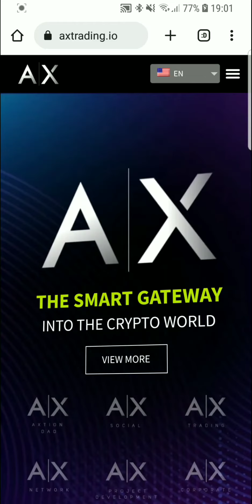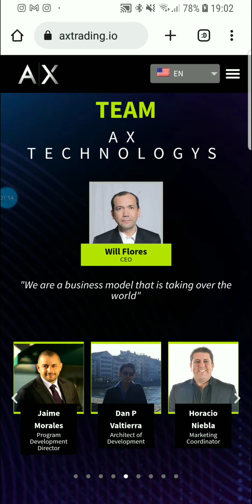AX Trading Passive Income Software Tool.Daily Passive Profits on Autopilot. ( Connect to Binance)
Hey

I have tried reaching you on this andI even had one of my team members drop you a line earlier too.

Since I know how busy life can get I made sure to get you connected to something that can get you huge earnings every week.

With just 30 minutes per day, if you're willing to change your life.

That's it.

30 minutes per day to change your life. Don't delay, don't procrastinate. Take small action step.

Get in there and see if it's right for you - right now
We can get you on the right path of success if you are looking how to make success online within time.

Its not for everyone, but if you get with them call yourself a LUCKY

P.S. Just make a small step.. and you will see how those steps starts to count together .. Believe me.

How to Create your Axtion ( AXDOU WALLET VIDEO)👇🏽

CUSTOM WALLET 👉🏽
0x8522DE715172A08281a05baEB1547b076121F362